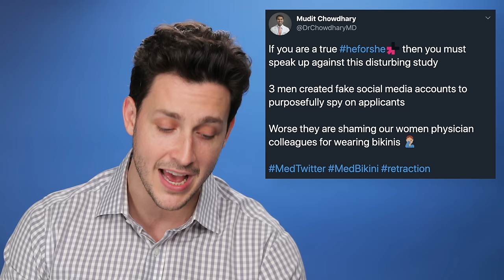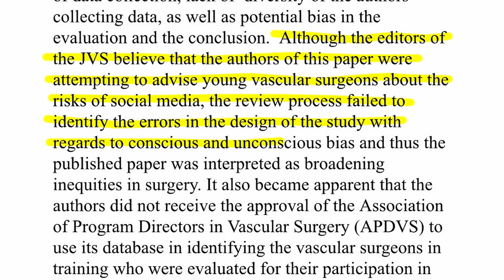Would You Trust A Doctor Dressed Like This?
A new study from the Society for Clinical Vascular Surgery came out recently and let’s just say… it wasn’t received well. The study aimed to identify “clearly unprofessional content” shared on social media by young vascular surgeons, such as HIPAA violations and criminal activity. Unfortunately, the study’s 3 male investigators also looked for “potentially unprofessional content” which included doctors posting photos holding alcoholic beverages and “provocative posing in bikinis/swimwear”. I was outraged by the gender bias in this study holding female doctors to a double standard, essentially saying if you’re a doctor or a woman in medicine you don’t get to enjoy legal activities such as having a glass of wine or taking a photo at the beach. I wasn’t alone, as the medical community on twitter came together with the hashtag medbikini to denounce this study, and just the other day it was actually retracted by the journal. While that’s definitely a win, we need to continue to empower our medical professionals to live normal lives without fear of being authentic on social media, as it’s better for our mental health and truly helps us connect better with our patients.

Thank you to surgeon Dr. Daisy Sanchez (@ladaisysanchez) for allowing me to use her photo in our thumbnail!

340 W 42nd St # 2695